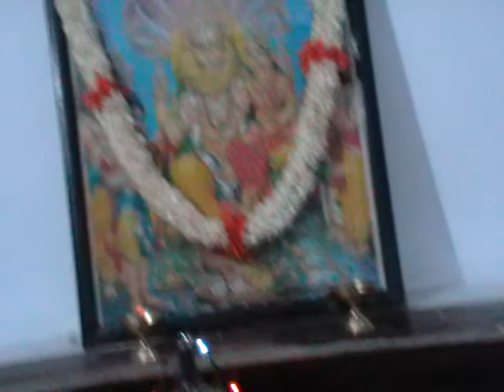Raama Seetha Lakshmana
Adhika maasa Day-10, Alankara: Sree Rama devaru Seetha & Lakshmana